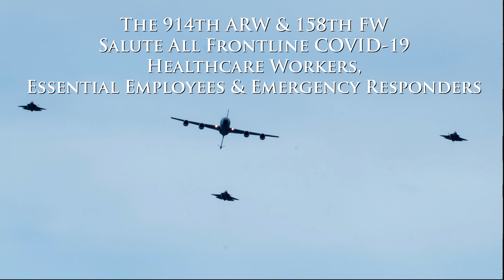914th ARW Salutes WNY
A Salute to the Western New York Frontline COVID-19 Healthcare workers, essential employees, and emergency responders. A KC-135R Stratotanker from the 914th Air Refueling Wing & three F-35 Fighters from the 158th Fighter Wing fly in formation over the Buffalo Veterans Hospital.